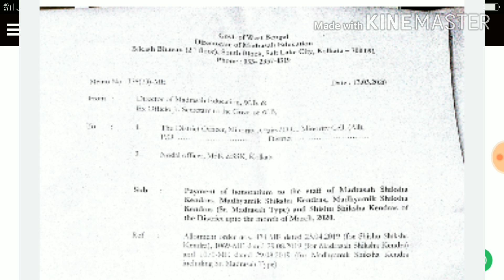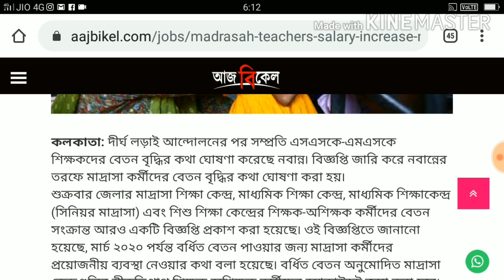মাদ্রাসা SSK MSK শিক্ষকদের জন‍্য বিকাশ ভবন থেকে নতুন বিজ্ঞপ্তি এল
Welcome to EDUCHARCHA